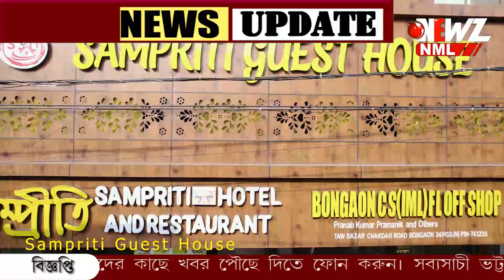ভয়ের পরিবেশ স্বরূপনগরের গ্রামে। দিনে-রাতে আতঙ্কে কাঁপছে স্থানীয়রা।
ভয়ের পরিবেশ স্বরূপনগরের গ্রামে। দিনে-রাতে আতঙ্কে কাঁপছে স্থানীয়রা। জখম হয়েছেন বেশ কয়েকজন। আসল কারণ জানলে শিউরে উঠবেন।